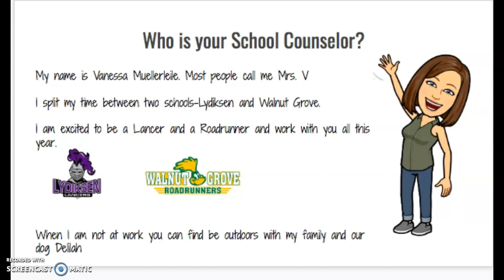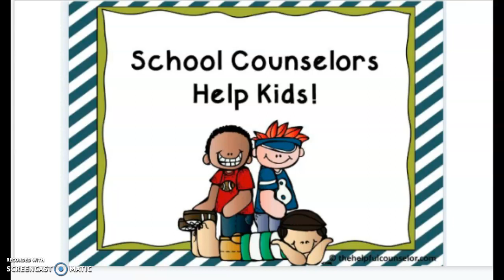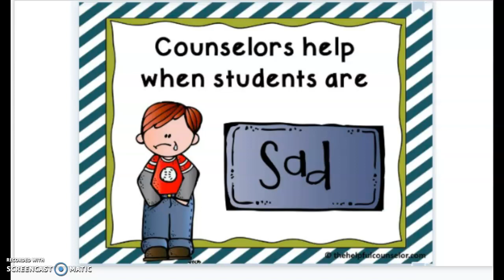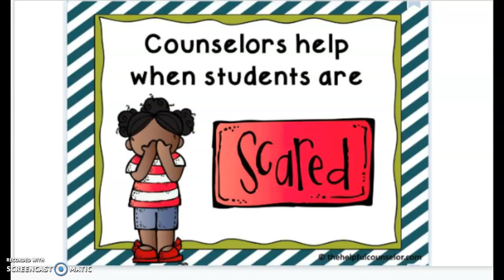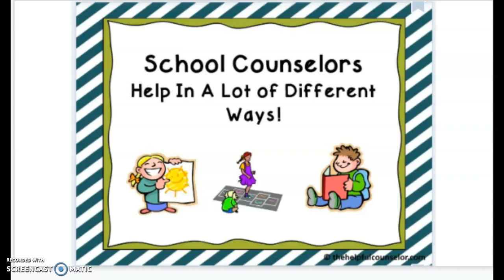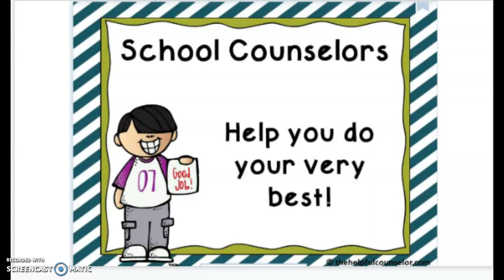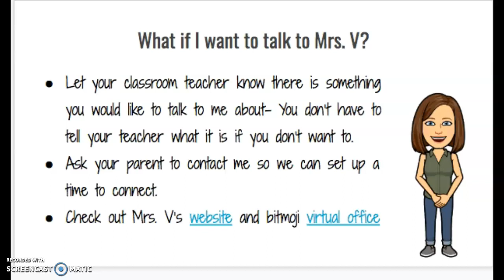Meet your school counselor